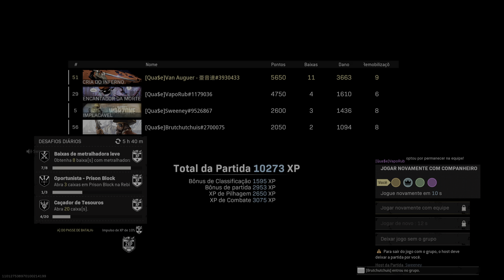Tiroteio puro e Win: Van Auguer, Brutchutchuis, VapoRub e Sweeney